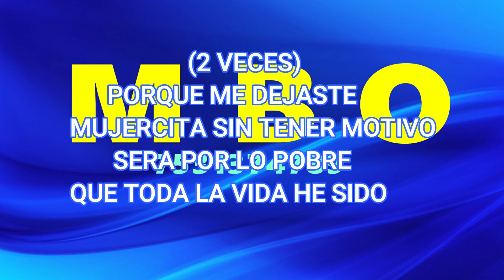BERTIN GOMEZ JR Y SU CONDESA TE FUISTE Y ME DEJASTE KARAOKE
PISTA ORIGINAL